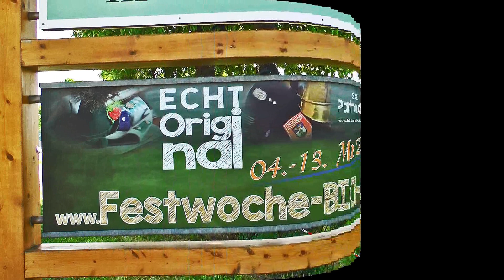PATRONATSTAG der Gebirgsschützen in BICHL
Jedes Jahr treffen sich die Gebirgsschützen am ersten Sonntag im Mai zu Ehren der Patrona Bavariae.